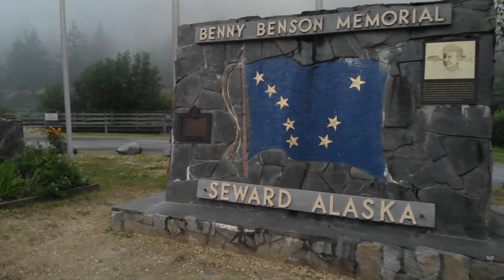Resurrection Bay & Benny Benson Memorial, Seward, AK | Remastered | HD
What’s up everyone!  So, after some deliberation and constructive feedback, I decided to re-work some of my footage from Seward last month.  I’m trying to keep the shot length down to between 3-5 second, while keeping the transitions as smooth as possible.  Let me know what you think; be sure to compare this to my last video on Resurrection Bay & Benny Benson Memorial.  Also, I’m working on my 30 second ‘channel plug’ at the end of the video.  I’ve seen some other pretty awesome YouTubers end their videos with something similar and I wanted to try it out.

Be sure to check out the Lifestyleair HD Facebook where I’ll be sharing some amazing content from other drone enthusiasts and a few of my early subscribers, as a way to show my appreciation for their support.

Lastly, of note, I’m gearing up for a long road trip to southern Arizona in September; I’ll be sure to take as much drone footage as possible on my over 3,800 mile journey, but in the meantime, I’ll be uploading some more beautiful late-summer/early-fall shots of the Anchorage area later this month.  Check out my FB page for weekly content updates and more!

Be sure to tune into these other LifeStyleAir HD videos of Seward, AK:

Song:  Inhale
Artist:  VYEN

Song:  Awaken
Artist:  Anno Domini Beats